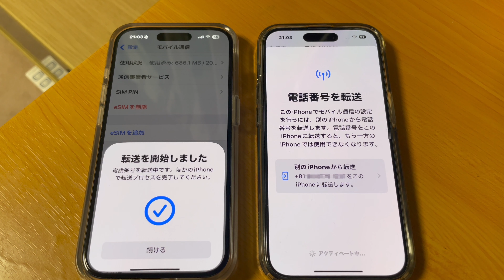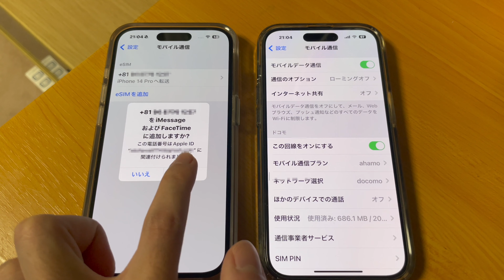超簡単！eSIMクイック転送 iPHONE ahamo編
キャリアの手続き不要！
iPHONEのeSIMクイック転送機能です。
設定→モバイルデータ通信より設定してください。

※iPhone14pro → iPhone15pro へのクイック転送動画です。